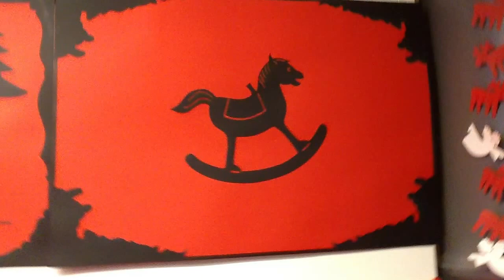Mitternacht im Spielzeugladen, Teil 6